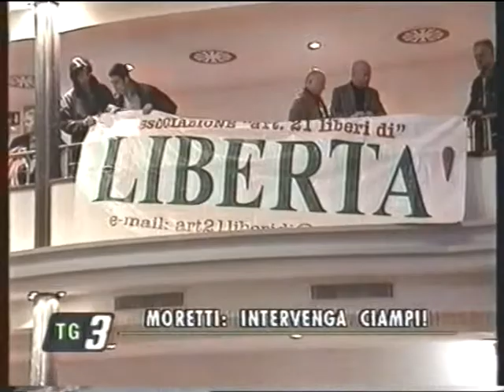Si moltiplicano le manifestazioni a favore della liberta'??Il filmato e' degli anni 90....